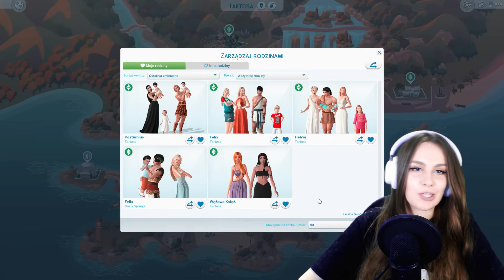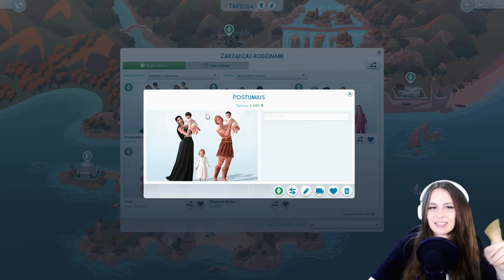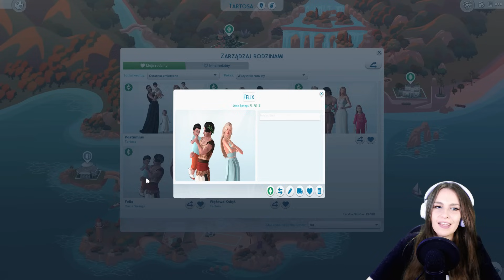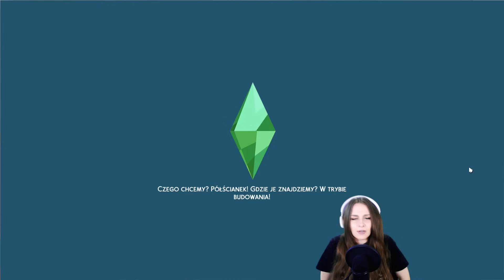🏛️ PO LATACH WRESZCIE SIĘ UDAŁO!🏛️ | WYZWANIE ALBIONU | EPOKA RZYM odcinek 36 | The Sims 4 ROZGRYWKA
eapartner Wyzwanie Albionu przeważnie raz w tygodniu. Nie mam stałego harmonogramu publikacji filmów!

💙 ROZDZIAŁY 💙

💜 Origin: PaniScarlett

Nazwa serii - Albion, fabuła, postacie i historia oraz świat są mojego autorstwa. Proszę, nie kopiuj tego.

Polskie tłumaczenie wyzwania znajdziesz na naszym serwerze na discordzie. Zaproszenie na serwer poniżej.

💙 UWAGA 💙
W tej serii stawiam na fantastykę, nie na realizm. Image postaci, budowli mają więcej wspólnego z postaciami fantasy, czy seriali. Proszę nie doszukujcie się historycznych zgodności z epoką, ponieważ takich raczej nie znajdziecie. Motyw wyzwania - historię Wielkiej Brytanii, traktuję jako naprawdę lekką inspirację. Z samego wyzwania wzięłam przede wszystkim zasady, które chciałabym w większości, lecz nie w całości zrealizować.

💙 O zmianie nazwy 💙
Dlaczego wraz z moderacją i administracją postanowiliśmy zmienić nazwę serii na Wyzwanie Albionu? Stwierdziliśmy, że oryginalna nazwa: Wielki Brytyjski Simowy Challenge po pierwsze jest zbyt długa, jak na warunki serwisu YouTube, po drugie Albion, to starodawna i literacka nazwa Anglii (Wielkiej Brytanii) spotykana u autorów starożytnych, dlatego postanowiliśmy ją wykorzystać :)
Dodatkowo ma bardzo magiczny vibe - więc pasuje do tej fantastycznej serii.
Albion to też kraina występująca w cudownej grze - Fable, do której mam spory sentyment.
Z racji, że nie trzymam się ściśle kultury zasad wyzwania i historycznych zgodności, zmiana nazwy jest tym bardziej konieczna :)

💙 HASZTAG serii: mrsscarlettalbion 💙